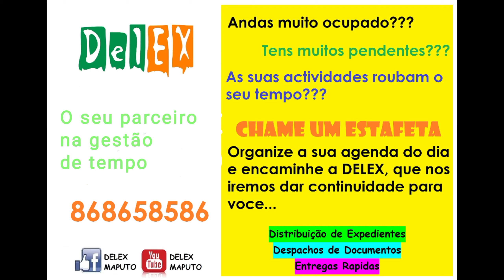Nampula Moma Moçambique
Queres algo em Maputo? Compra? Procura? Tratar ou levantar documento??? CHAME A DELEX

DELEX - Empresa de *estafetas* cujo objectivo é poupar e rentabilizar o seu tempo para facilitar o seu dia, para que possa focar 100% a outros assuntos teus pessoais ou mesmo empresarial, adaptando os nossos serviços as suas necessidades e oferendo múltiplas soluções para os seus pendentes.

*Despachos de encomendas*
√  Despachamos sua encomenda de Maputo até sua província.

*Tramitação/Distribuição de expedientes em qualquer Instituição pública ou privada*

Serviços diversos em:
Π BANCOS
Π FINANÇAS
Π MUNICIPIOS
Π NOTARIOS
Π REGISTROS
Π MIGRAÇÃO
Π EMBAIXADAS
Π CLINICAS
Π HOTEIS
Π ONDE FORMOS SOLICITADOS...

√ Entrada e levantamento de documentos
√ Reconhecimento de documentos
√ Entregas de documentos contabilisticos  (declaração de IRPS, ISPC, IVA etc)
√ Pagamentos diversos (Impostos, Taxas, Facturas, Agua, Propinas, Seguros, taxa de radiofusão, etc
√ Procura de cotação
√ Representação
√ Compras diversas
√ Adaptamos-nos aos pedidos dos clientes.

*Despachos de documentos*
√ Obtenção de licenças, alvará, e documentos diversos.